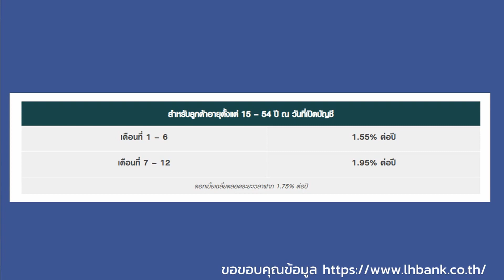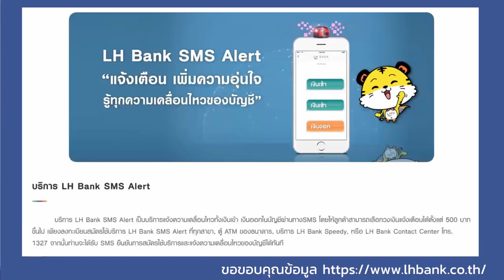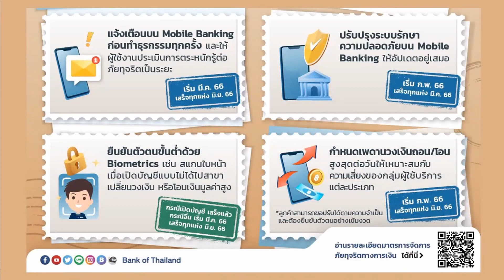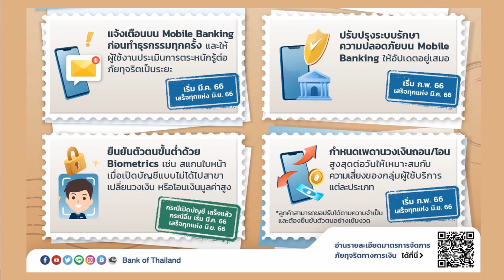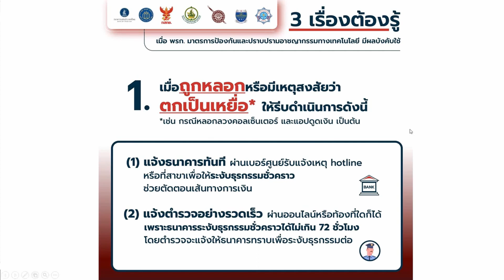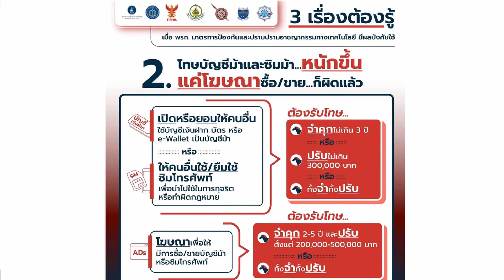บัญชีเงินฝากประจำพิเศษ 12 เดือน Smart Senior ดอกเบี้ยสูง 1.95% ต่อปี จากธนาคารLH Bank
ฺBANKNOTE REVIEW ขอนำเสนอการออมเงินในรูปแบบ บัญชีเงินฝากประจำพิเศษ 12 เดือน Smart Senior  ดอกเบี้ยสูง 1.95%  ออมง่ายๆ ได้ดอกเบี้ยดี

บัญชีฝากประจำพิเศษ 12 เดือน Smart Senior สำหรับลูกค้าที่อายุ 15-54 ปี

-ฝากเงินขั้นต่ำ 1 แสนบาท สูงสุดไม่เกิน 50 ล้านบาท
-ดอกเบี้ยสูงสุด 1.95% ต่อปี* รับดอกเบี้ยแบบรายเดือน
- เปิดง่ายผ่านแอปพลิเคชัน LHB You และ LH Bank ทุกสาขา
เปิดบัญชีได้ตั้งแต่วันนี้ – 30 มิ.ย. 66 เท่านั้น

เงื่อนไขผลิตภัณฑ์เงินฝากประจำพิเศษ 12 เดือน Smart Senior
สำหรับลูกค้าบุคคลธรรมดา อายุตั้งแต่ 15 ปีขึ้นไป ไม่สามารถเปิดเป็นบัญชีร่วมได้
เงื่อนไขการเปิดบัญชีดังนี้
ผู้ฝากที่มีอายุตั้งแต่ 15 – 54 ปี ณ วันที่เปิดบัญชี จำนวนเงินเปิดบัญชีครั้งแรก และการฝากเพิ่มแต่ละครั้งขั้นต่ำ 100,000 บาทขึ้นไป และยอดเงินฝากรวมต้องมียอดรวมกันไม่เกิน 50,000,000 บาท ต่อรายลูกค้า (ทุกสาขา/ทุกช่องทางรวมกัน)
ผู้ฝากที่มีอายุตั้งแต่ 55 ปีขึ้นไป ณ วันที่เปิดบัญชี จำนวนเงินเปิดบัญชีครั้งแรก และการฝากเพิ่มแต่ละครั้งขั้นต่ำ 100,000 บาทขึ้นไป และยอดเงินฝากรวมต้องมียอดรวมกันไม่เกิน 50,000,000 บาท ต่อรายลูกค้า (ทุกสาขา/ทุกช่องทางรวมกัน)
กรณีธนาคารตรวจสอบพบว่า อายุผู้ฝากไม่ตรงตามเงื่อนไขการจ่ายดอกเบี้ย ธนาคารจะปรับปรุงอัตราดอกเบี้ยเงินฝากให้ตรงตามช่วงอายุของผู้ฝากอัตโนมัติ ตามประกาศอัตราดอกเบี้ยเงินฝาก ณ ขนะนั้น
ธนาคารจ่ายดอกเบี้ยรายเดือน พร้อมหักภาษี ณ ที่จ่าย ตามหลักเกณฑ์ที่กรมสรรพากรกำหนด โดยจะโอนดอกเบี้ยเงินฝากเข้าบัญชีเงินฝากออมทรัพย์ หรือบัญชีกระแสรายวัน ตามที่ลูกค้าแจ้งความประสงค์ไว้ตอนเปิดบัญชี
เมื่อครบกำหนดระยะเวลาฝาก ธนาคารจะทำรายการฝากต่ออัตโนมัติเป็นผลิตภัณฑ์เงินฝากประจำทั่วไป 12 เดือน โดยจ่ายดอกเบี้ยเมื่อครบกำหนดระยะเวลาฝากและอัตราดอกเบี้ยตามประกาศธนาคาร ณ วันที่ต่ออายุการฝากขณะนั้น
เงื่อนไขการถอนเงินก่อนครบกำหนด
กรณีถอนก่อน 3 เดือน ธนาคารไม่จ่ายดอกเบี้ย
กรณีถอนตั้งแต่ 3 เดือนขึ้นไป แต่ไม่ครบกำหนดระยะเวลาฝาก ธนาคารจะจ่ายดอกเบี้ยตามระยะเวลาที่ฝากไว้จริง ในอัตราดอกเบี้ยเงินฝากประเภทบัญชีออมทรัพย์ ที่ประกาศใช้ ณ วันที่รับฝาก สำหรับลูกค้าประเภทเดียวกัน และหักภาษี ณ ที่จ่าย
กรณีถอนเงินรายการใดก่อนครบกำหนดในช่วงแรกตั้งแต่เดือนที่ 1 - 6 และได้มีการจ่ายดอกเบี้ยไปแล้ว เกินกว่าดอกเบี้ยที่มีสิทธิได้รับ ผู้ฝากจะได้รับเงินต้นคืนต่ำกว่ายอดเงินที่ฝาก โดยผู้ฝากจะได้รับเงินคืนทั้งสิ้น = เงินต้น + ดอกเบี้ยคำนวณได้ตามเกณฑ์ (ถ้ามี) – ดอกเบี้ยก่อนหักภาษี ณ ที่จ่าย ที่ผู้ฝากได้รับไปก่อนหน้านั้น ทั้งนี้ผู้ฝากต้องเป็นผู้ขอคืนภาษีหัก ณ ที่จ่ายดังกล่าวจากกรมสรรมพากรด้วยต้นเอง
กรณีถอนตั้งแต่เดือนที่ 7 - 12 เดือน ก่อนครบกำหนด ผู้ฝากสามารถถอนเงินต้นได้ โดยถอนเงินต้นทั้งจำนวนของเงินที่ฝากในแต่ละรายการ และได้รับอัตราดอกเบี้ยตามระยะเวลาตามวันที่ฝากจริง ของการจ่ายดอกเบี้ยช่วงเดือนที่ 7 - 12 เดือน
สำหรับผู้ฝากที่อายุตั้งแต่ 55 - 70 ปี บริบูรณ์ ณ วันที่เปิดบัญชี และการฝากรายการแรก ตั้งแต่ 1,000,000 บาทขึ้นไป ผู้ฝากจะได้รับความคุ้มครองอุบัติเหตุตลอดระยะเวลาฝากเงิน และหากผู้ฝากปิดก่อนครบกำหนด หรือเมื่อครบกำหนดระยะฝากบัญชีแคมเปญบัญชีเงินฝากประจำพิเศษ 12 เดือน Smart Senior (6M+6M step up) ถือว่าความคุ้มครองประกันอุบัติเหตุจะสิ้นสุดทันที (ธนาคารขอสงวนสิทธิ์ให้ความคุ้มครอง 1 คน ต่อ 1 สิทธิเท่านั้น)
ช่องทางการเปิดบัญชี ที่สาขาของธนาคาร (แบบสมุดคู่ฝาก) หรือผ่านช่องทาง LHB You (Mobile Banking Application) (แบบไม่มีสมุดคู่ฝาก)
ระยะเวลาการเปิดบัญชี ตั้งแต่วันที่ 10 เมษายน 2566 – 30 มิถุนายน 2566 หรือจนกว่ายอดเงินฝากรวมทั้งแคมเปญครบ 10,000 ล้านบาท